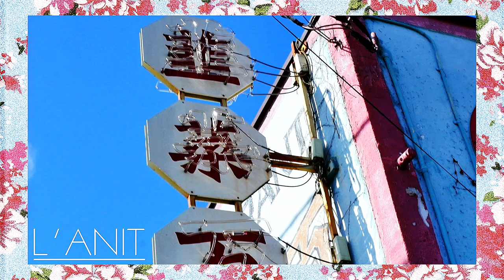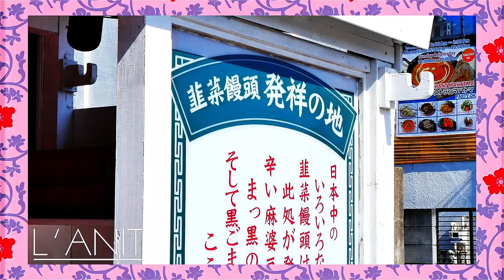L'ANIT 2018 2019 FW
model : Harna Maria / HIBARI
hair & make up + photo : NAO
graphic design : erika tanaka
shooting & editing : naoeikka
designer : Ayami Takahashi
assistant : Shoko Yasuda / Takako Kato
special thanks : Hiroko Kondo / Hiroko Kanno / TABASA / Niramanju